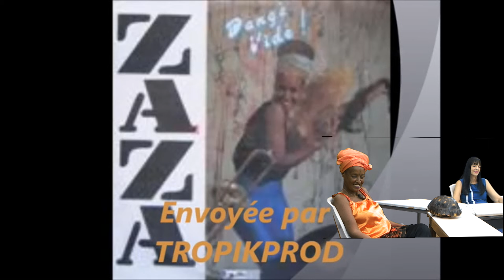14 12 2023 CONVERSATION - Zaza